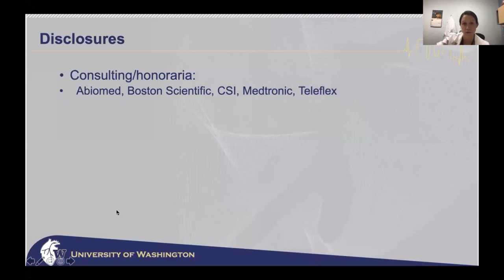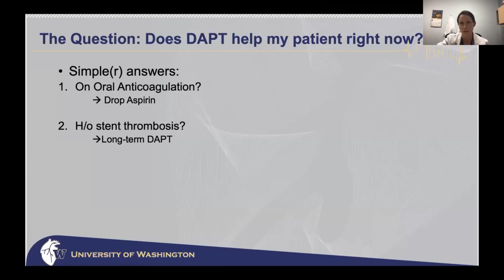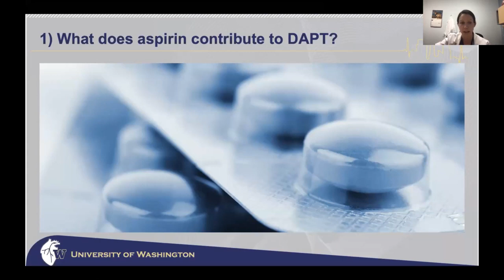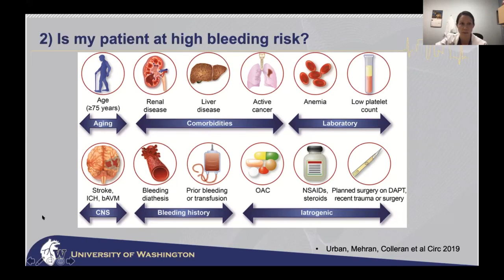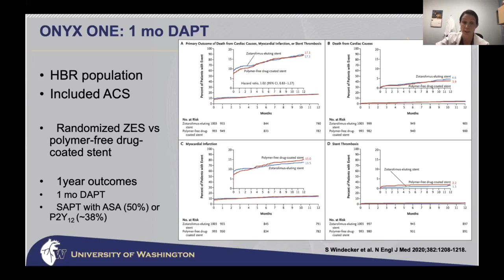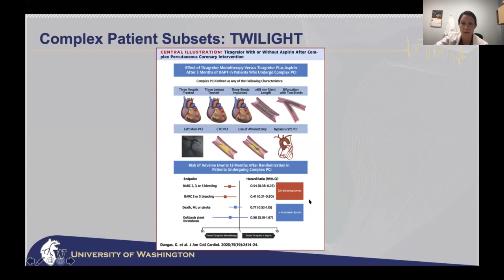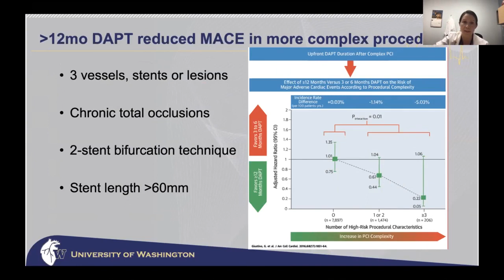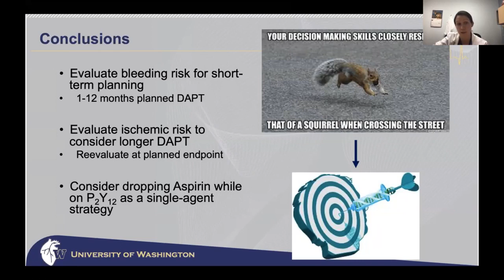Optimizing DAPT in Complex & High Bleeding Risk Patients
Kathleen Kearney, MD, FSCAI
Activity expires April 30, 2022